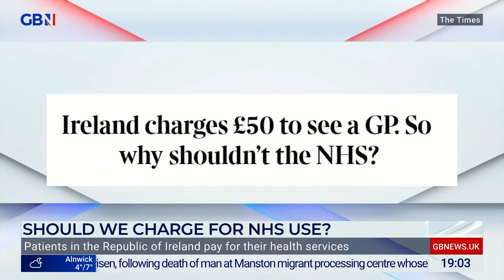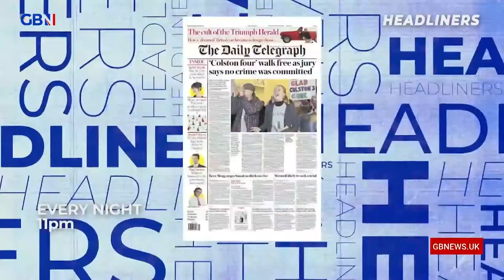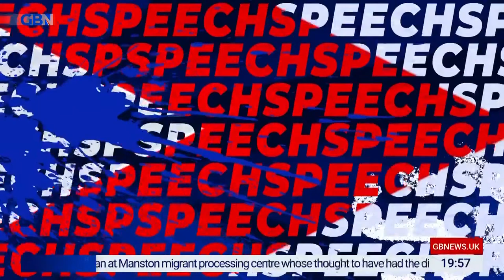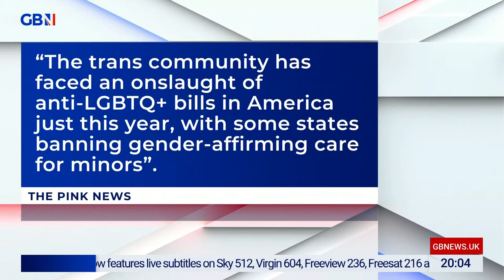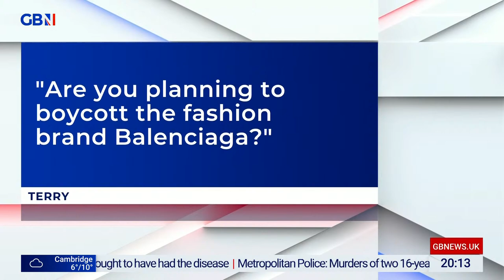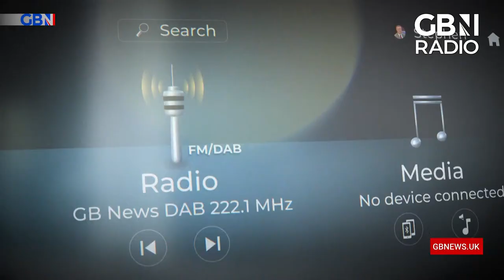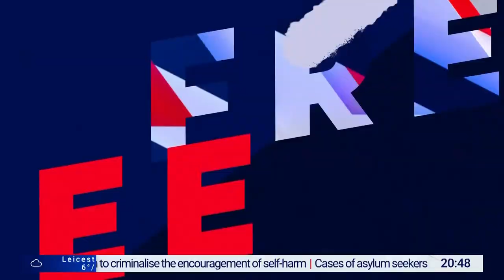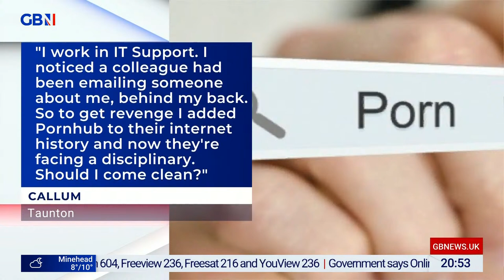Free Speech Nation | Sunday 27th November